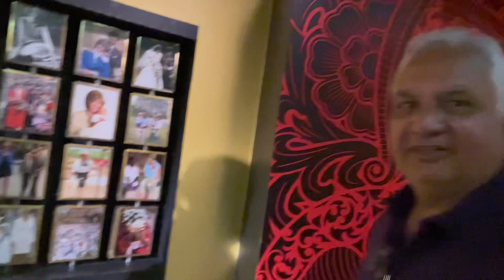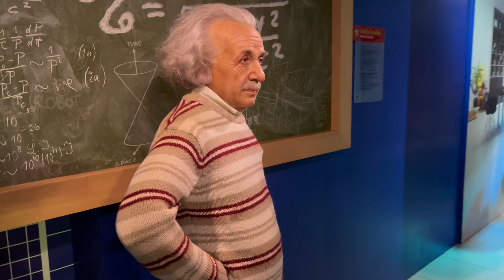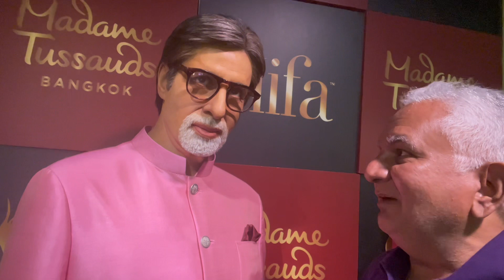A Day with the World Celebrities, Bangkok Thailand